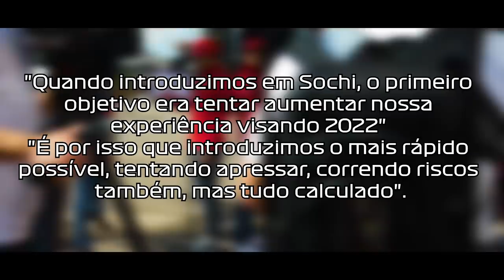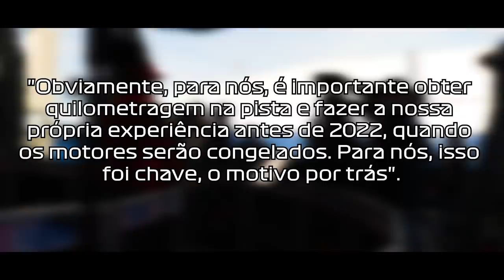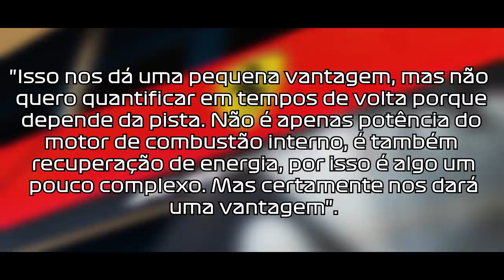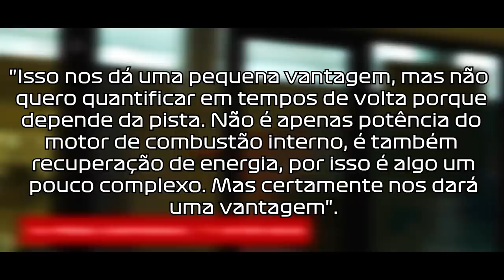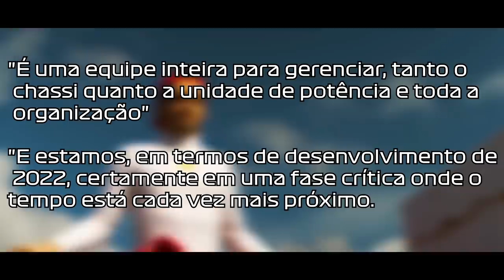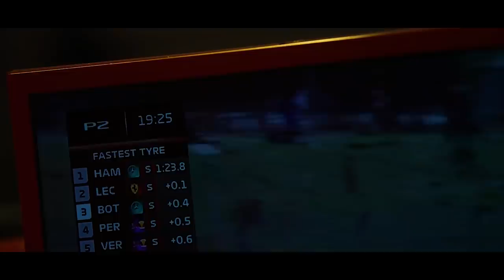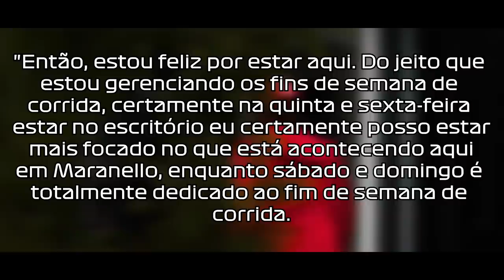FERRARI DIZ TER VANTAGEM COM NOVO MOTOR TESTADO PARA 2022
Conceito da capa por Osman Torer.

@scuderiamilani (Twitter)
YouTube.com/scuderiamilani

João 3:16